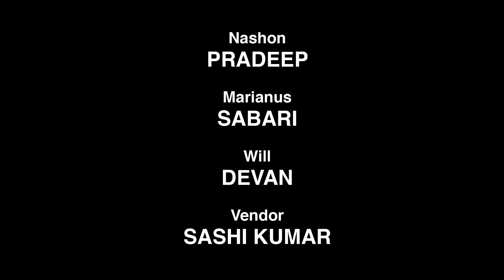கடைசி இராப்போஜனம் - சீசன் 1 அத்தியாயம் 10 - முழு அத்தியாயம் (அதிகாரப்பூர்வ உயர்துல்லியப் பதிப்பு)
இயேசு பிரபலமாக இருந்த போதிலும், அவர் தாழ்மையுள்ளவராக இருந்தார், 12 சீஷர்களை சேவித்தார் என்று கிறிஸ் இயேசுவிடம் கற்றுக்கொன்டான்.